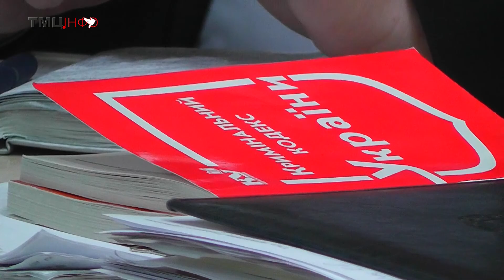21 колишній міліціонер поїхав до Львова вчитись на поліцейського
254 кандидати у патрульні поліцейські Тернополя вирушають на навчання до Львова. Там вони проходитимуть вишколи для несення служби за сучасними стандартами. Це всього лише приблизно 20 частина з тих, хто виявив бажання охороняти порядок. Але навіть не всі ті, хто їде до Львова, зможуть стати копами, – тільки дві сотні з них.

Олександр Богомол, т. в. о. начальника ГУ Національної поліції в Тернопільській області: «Серед цих кандидатів пройшло 171 чоловік і 83 жінки. Пройшли 21 діючий працівник органів внутрішніх справ. Ми сподіваємось, що ці люди протягом 10 тижнів навчання добре підготуються і допоможуть нам при охороні громадського порядку на території області».

Тим часом триває реформування інших сфер органів внутрішніх справ. Деякі підрозділи після реформи напряму підпорядковуватимуться головному офісу Національної поліції.

Олександр Богомол, т. в. о. начальника ГУ Національної поліції в Тернопільській області: «Це такий підрозділ, як управління захисту економіки, кіберполіція. До речі, з усього підрозділу кіберполіції у нову поліцію пройшло лише 3 працівники. Також – відділ по боротьбі з незаконним обігом наркотиків. Там із 18 чоловік лише два мужчини та одна жінка пройшли у новий підрозділ».

Загалом внаслідок реформи з колишньої обласної міліції звільнено близько 230 чоловік. Тим часом у новій поліції створено 140 посад, конкурс на які ще тільки будуть оголошувати.

Репортер, відеомонтаж – Антон Марчевський, камера – Тетяна Шабанова.
«ТМЦ.ІНФО», 3 січня 2016 року.